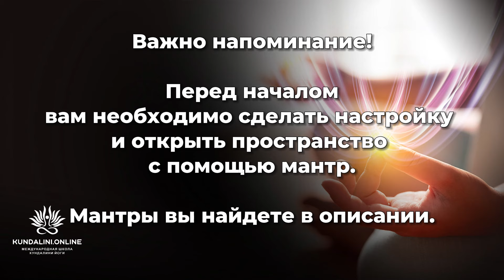Медитация для способности видеть невидимое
Отрывок из класса со Студентом школы "Кундалини Онлайн" - Анна Сидорова

Курс уникальных медитаций для улучшения 11-и важнейших сфер жизни с Еленой Ивановой

Мантры для начала класса и открытия пространства:

1) Онг Намо Гурудев Намо

2) ААД ГУРЭЙ НАМЭ
ДЖУГАД ГУРЭЙ НАМЭ
САТ ГУРЭЙ НАМЭ
СИРИ ГУРУ ДЭ(Й)ВЭЙ НАМЭ

Мантра для закрытия пространства и окончания класса:
САТ НАМ